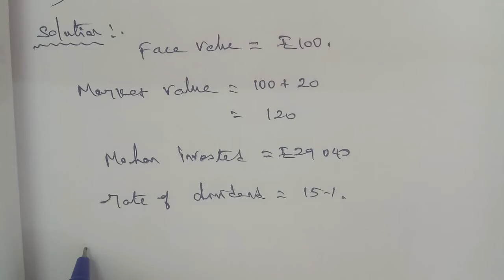TN 11 Business maths chapter 7 exercise 7.2 question number 4